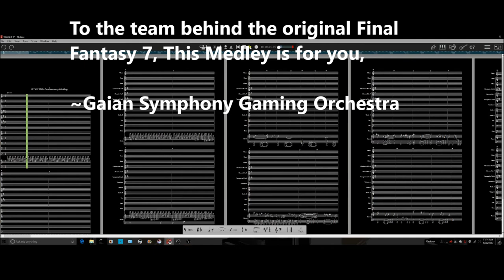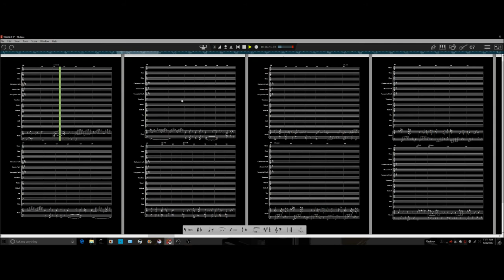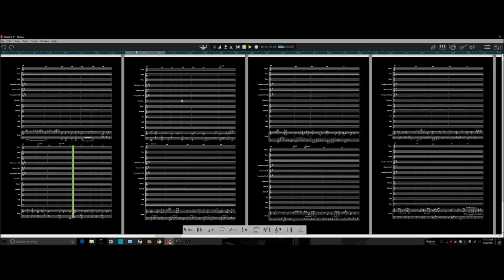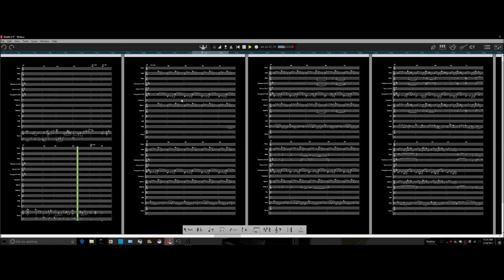FF7 Medley Score Breakdown Part 1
Songs:
Opening~ Bombing Mission
Anxious Heart
FF7 Main Theme